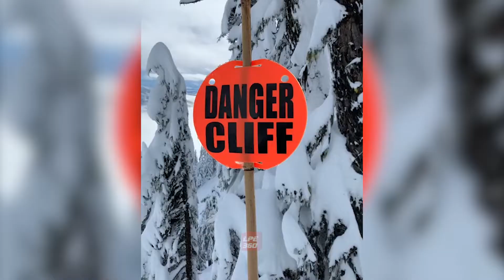Go Big or Stay Home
Big air and big jumps, go big or stay home.